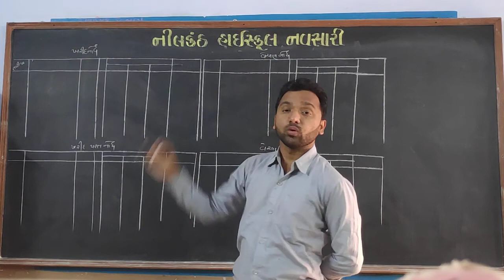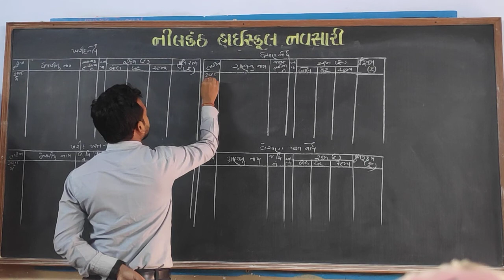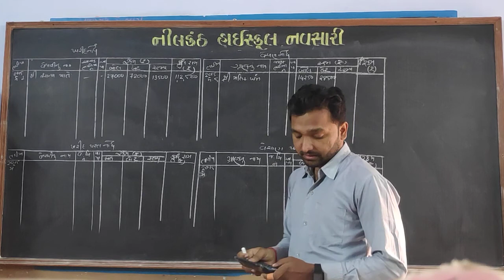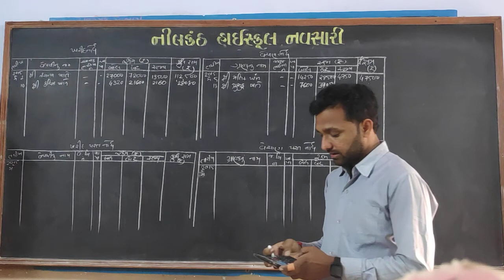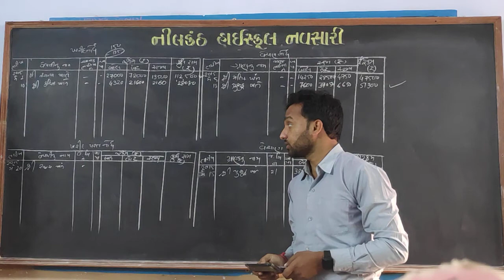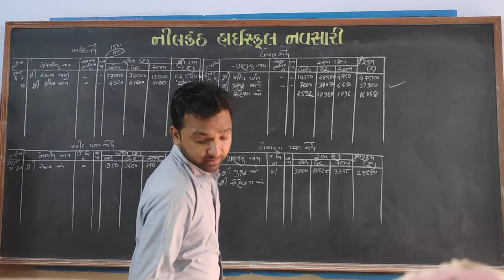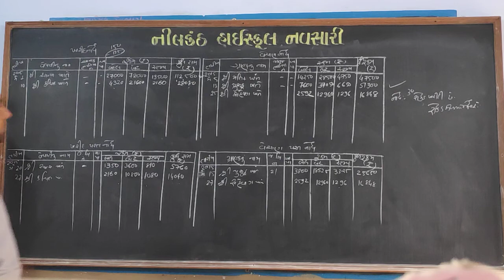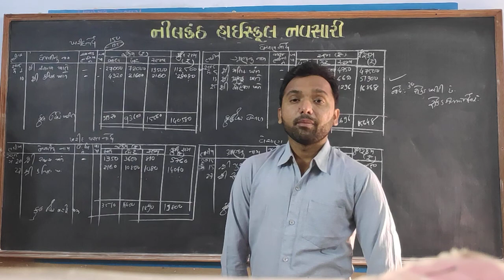Std 11 Account Chep.5 Video.7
પેટાનોંધ